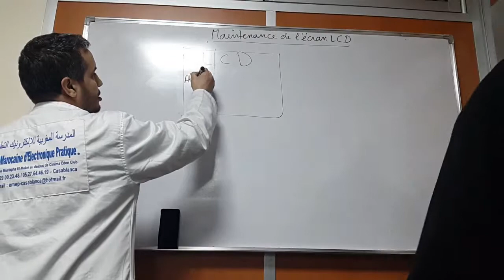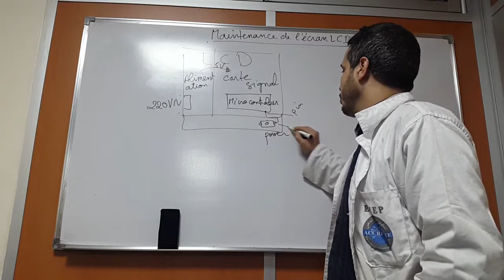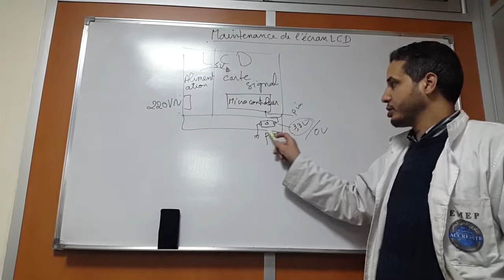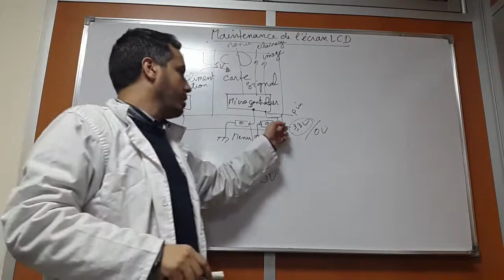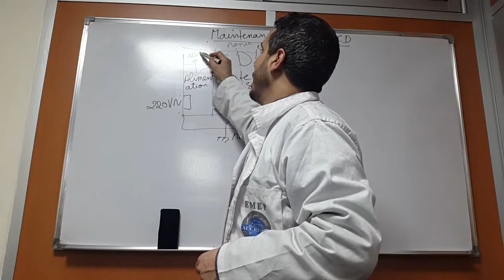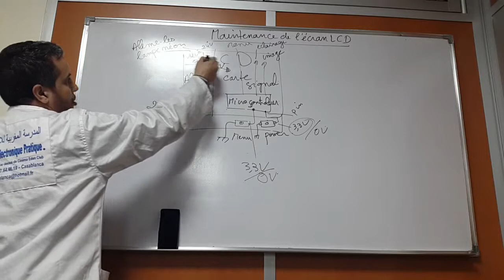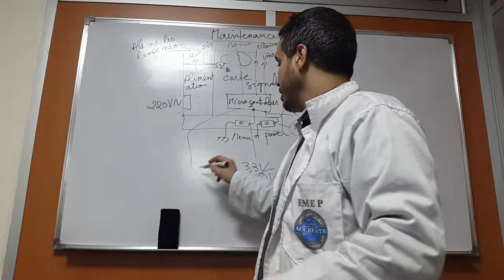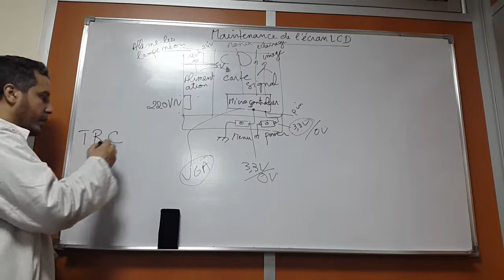Maintenance d'Ecran Lcd 3